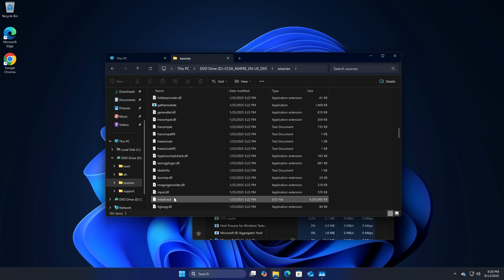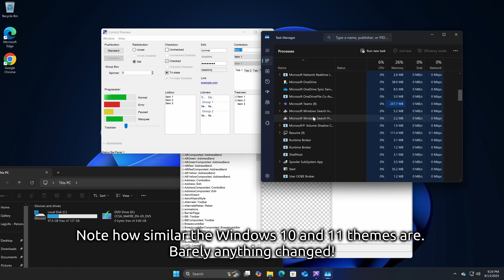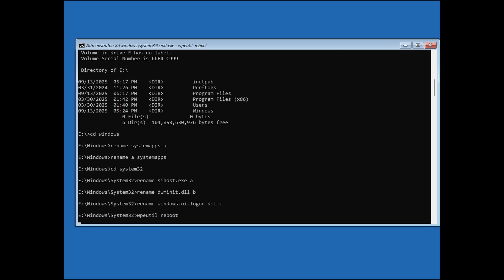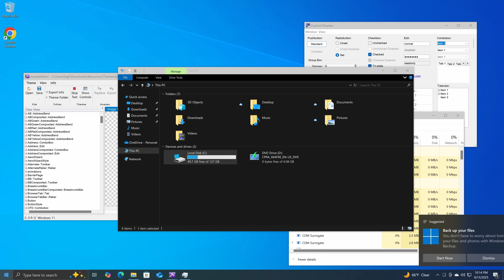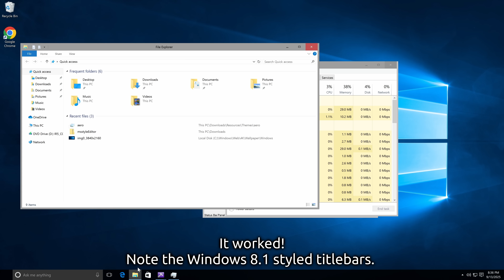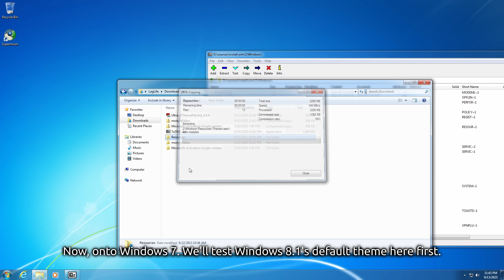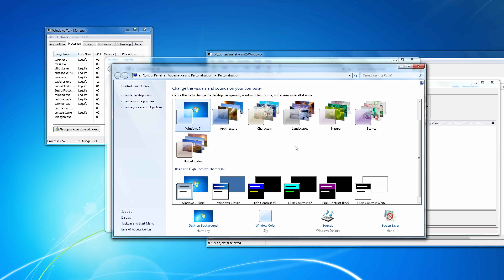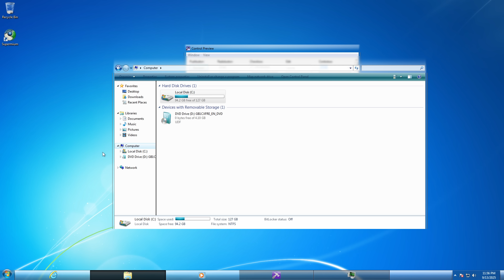Swapping the (default) Windows themes!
Windows has had a number of iconic default themes over the years.
What happens if you try to use one of them on the wrong version? Let's find out!